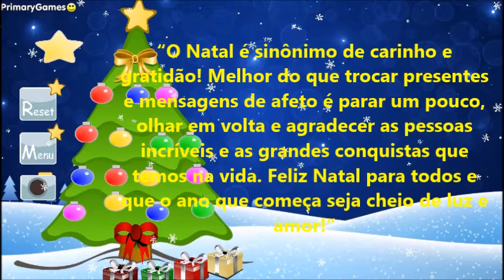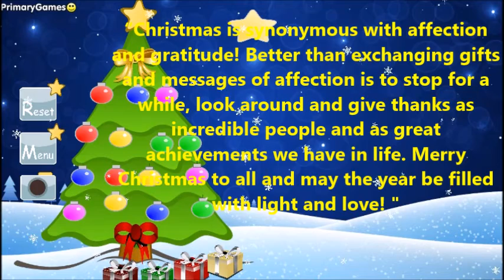Feliz Natal! Merry Christmas!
Text that appears in the video:

“Christmas is synonymous with affection and gratitude! Better than exchanging gifts and messages of affection is to stop for a while, look around and give thanks as incredible people and as great achievements we have in life. Merry Christmas to all and may the year be filled with light and love! "